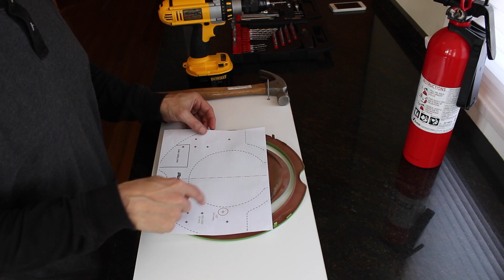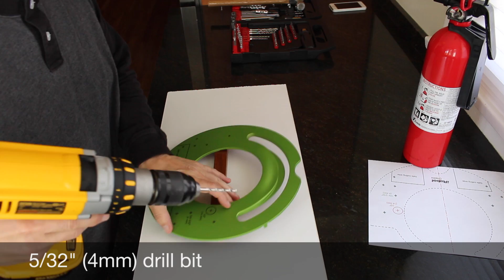JetsonBot Part 1 - Cover Modification - NVIDIA Jetson TK1/Create 2 Robot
Multipart series on building an inexpensive vision based robot using the Jetson TK1 and iRobot Create 2.